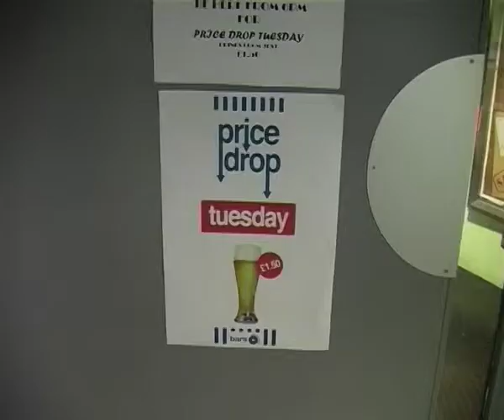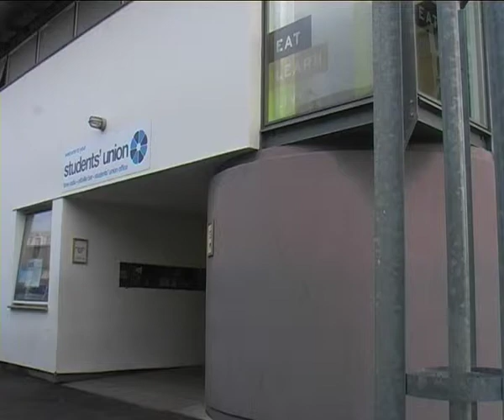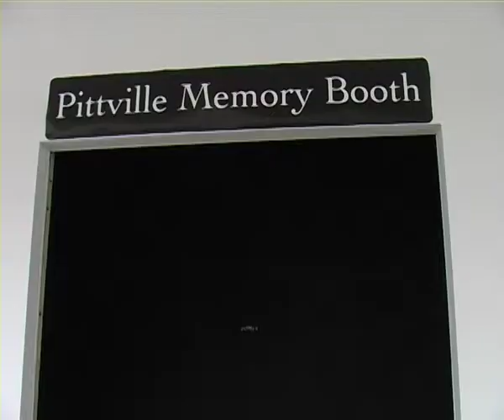Pittville Closure Documentary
First like 'proper' documentary. No vox pops because everyone on campus was too scared to talk to us, and the shots involving the receptionist are not very flattering unfortunately. Filmed by myself, Archie and Ron (Ellie was ill). Hope you like. The song used in the background was My Patch by Jim Noir, the same used on the adverts for the PS3 game LittleBig Planet.